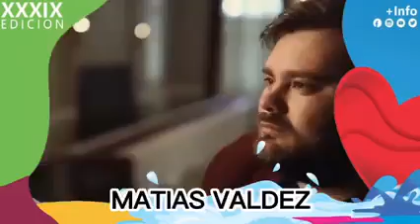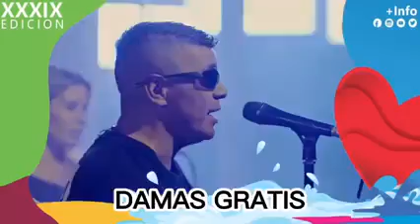spot publicitario ° Fiesta Nacional DEL LAGO 39°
Esta es la grilla de artistas de la 39° Fiesta Nacional DEL LAGO ❣

💫 Próximamente brindaremos más detalles